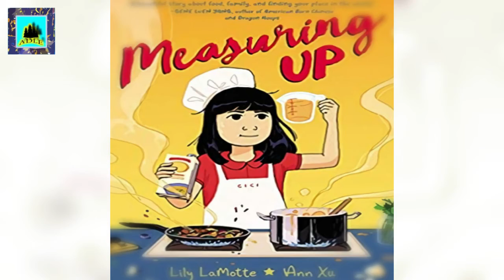Measuring Up 11/26/2020 19:13